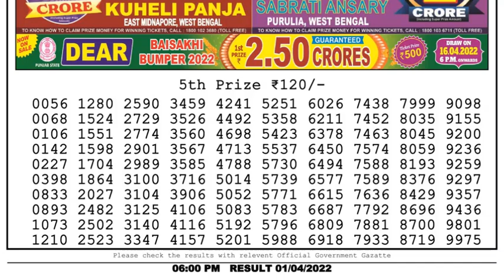Dear Lottery Sambad 6pm today 01.04.22 Nagaland State Lottery Result